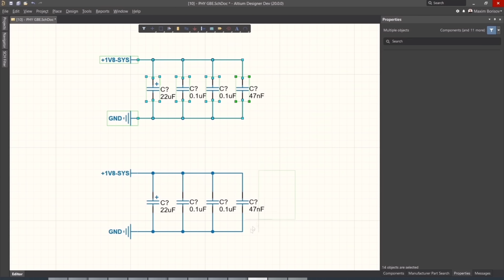Unlock the Power of CD4013: DIY Electronics Projects That Will Amaze